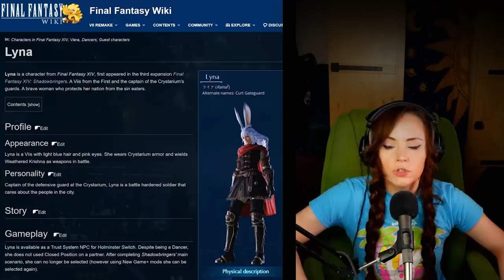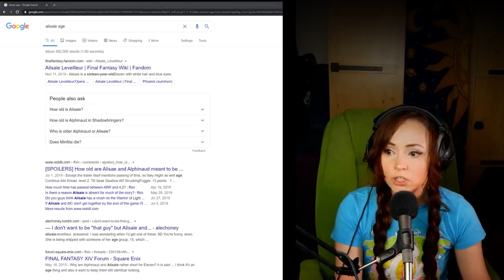Your FFXIV Waifu Based on the Job You Play